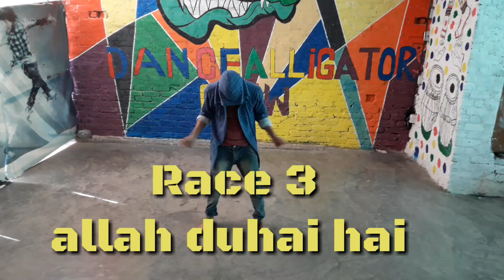Allah Duhai hai /Race3 /salman khan/dance cover by jams.muskan. suraj. Arif. Dance alligators crew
Dance alligators crew
Unique spartans Dance s2dio